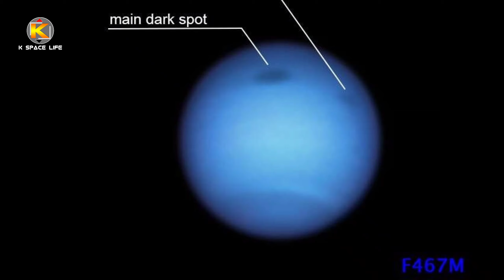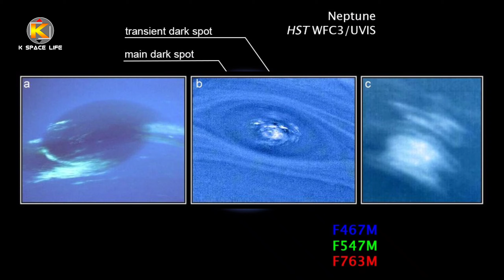មិននឹកស្មានថាព្យុះខ្មៅនៅលើភពណិបទូន មានទំហំធំដល់ថ្នាក់នេះសោះ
សូមអភ័យទោសចំពោះកំហុសឆ្គងដែលមាននៅក្នុងវីដេអូនេះ។

- Welcome to the General Knowledge and Science Channel
 Sorry for any inaccuracies in this video.

-ប្រភពដើម: Khmerload